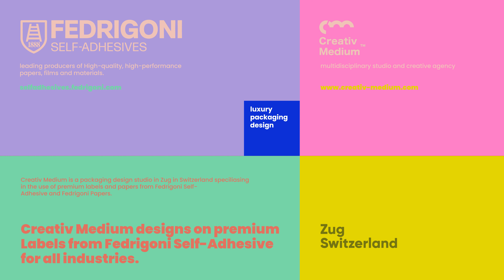Creativ Medium : Designs Packaging on materials from Fedrigoni Self-Adhesives and Fedrigoni Papers